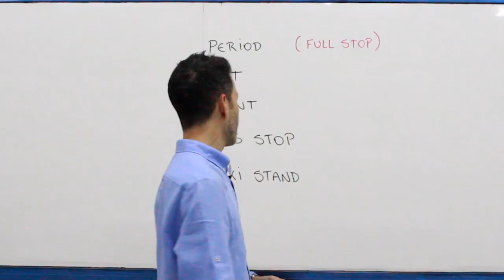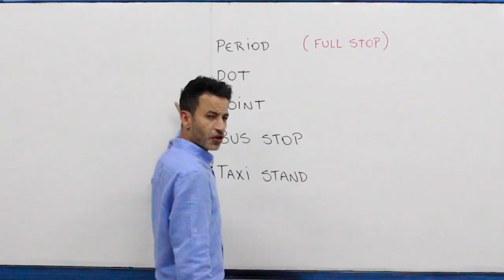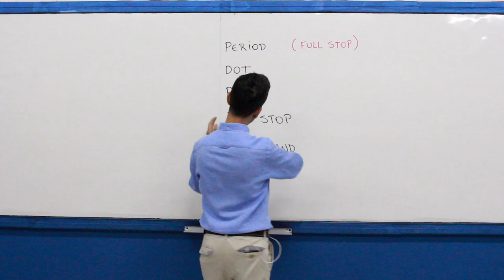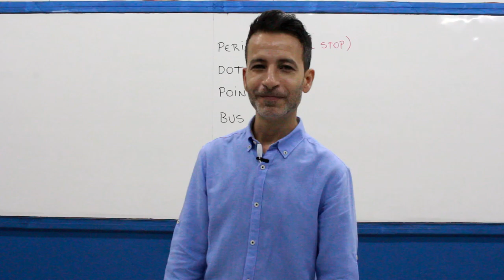COMO DIZER PONTO EM INGLÊS - AULA 47 PARA INICIANTES - PROFESSOR KENNY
Um idioma inteiro na palma da sua mão! Matricule-se já

TikTok Um idioma inteiro na palma da sua mão! Matricule-se já